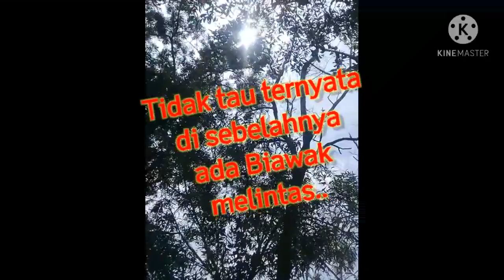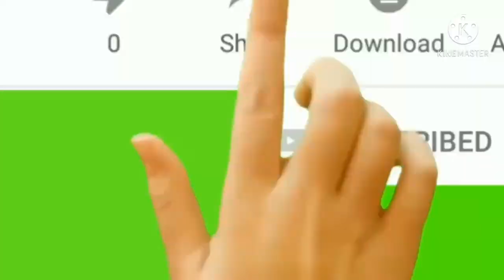Berburu Hama Biawak Super Bandel-Team Anti Zonk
Berburu hama biawak dengan super bandel.
Biawak di tembak beberapa kali tetap tidak mau jatuh..